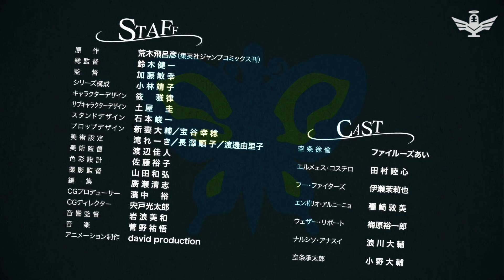JOJO'S BIZARRE ADVENTURE Stone Ocean TRAILER ESPAÑOL LATINO～Jolyne Cujoh～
(DOBLAJE NO OFICIAL)

Sinopsis:
Año 2011. Florida, Estados Unidos. Jolyne Cujoh sufre un accidente de tránsito junto con su novio: una trampa por la cual la incriminan y la condenan a 15 años de cárcel.

¿Podrá liberarse algún día de esta prisión, de este océano de piedra?

¡Los destinos entrelazados de la familia Joestar y DIO libran la batalla final!
(Via Netflix)

Cast de Voces:
Jolyne - Amanda Serey
Hermes Costello - Sofía Pimentel

Creditos Originales: Shueisha, David Production, Lucky Land Communications, Warner Bros. Japan, Viz Media, Netflix.

¿Que es Tenshi Fandubs?
Un grupo de Fandoblaje independiente dedicado al Fandub de series, clips y películas (recurrentemente relacionados al mundo del Anime) al Español Latino, con el fin de homenajear y reconocer con un doblaje no oficial, el cariño de fanáticos hacia piezas audiovisuales de la TV, Cine, Videojuegos, etc... ¡Te invitamos a acompañarnos en esta gran actividad!

©LUCKY LAND COMMUNICATIONS/SHUEISHA, JOJO’S Animation SO Project. Proyecto sin Fines de Lucro Producido por Tenshi Fandubs.